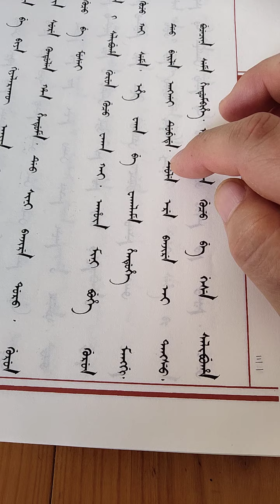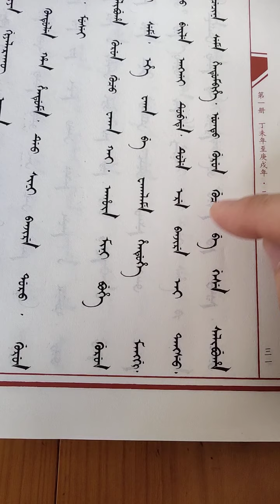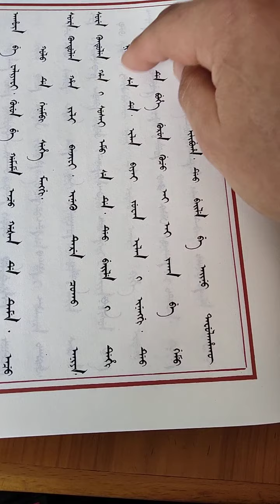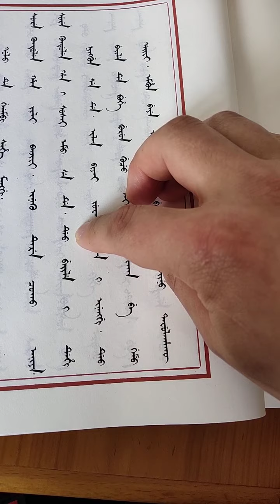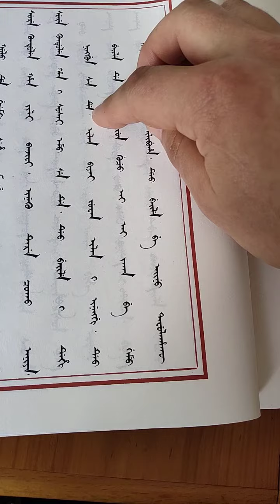Manchu Old Archive 满文老档讲解26